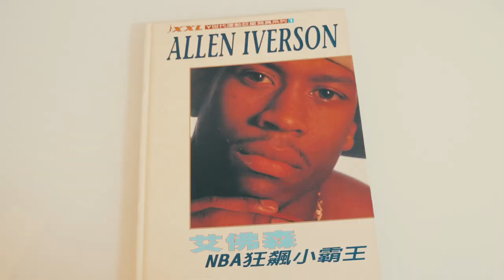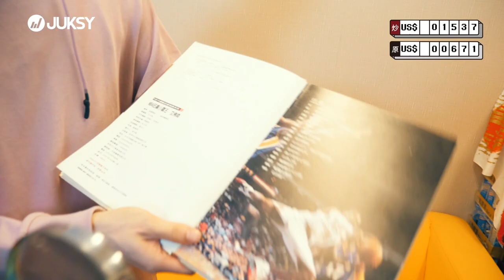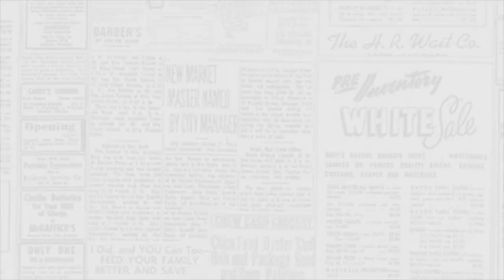偶像男星的籃球魂！絕版老球鞋、Iverson 寫真集、灌籃高手 AJ6...看完這集立刻去佔球場！｜《嘿！蒐what？》vol.3晨翔篇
*記得開啟字幕嘿！

《嘿！蒐WHAT？》第三集帶你直擊晨翔的秘密小倉庫，喜愛籃球的他，把對籃球的愛都藏在這！你沒看過的 Iverson 寫真書、絕版籃球鞋、限量 Air Jordan...一次讓你大飽眼福！